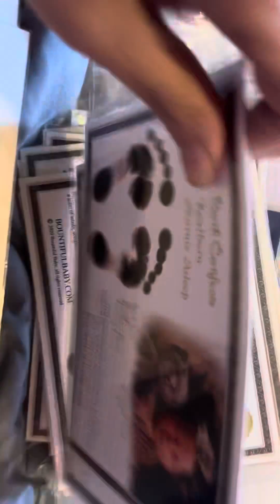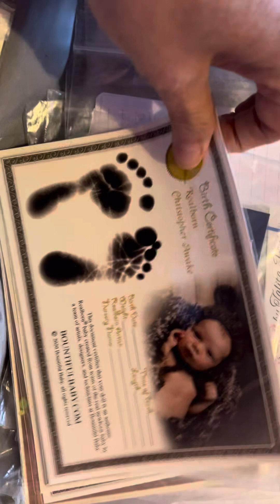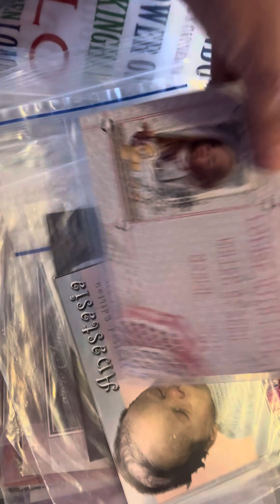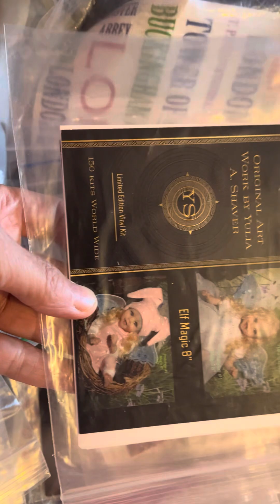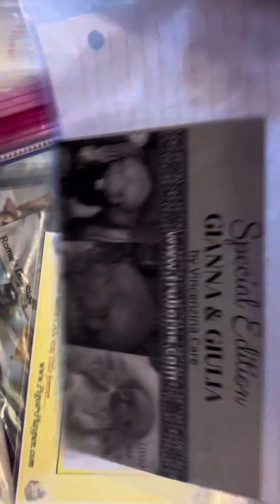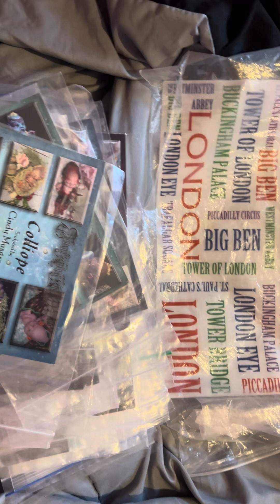4 SALE.SOLD OUT LIMITED EDITION & REALBORN BABY REBORN SCULPTS.CONTACT ME ON FB SAME NAME ON THERE